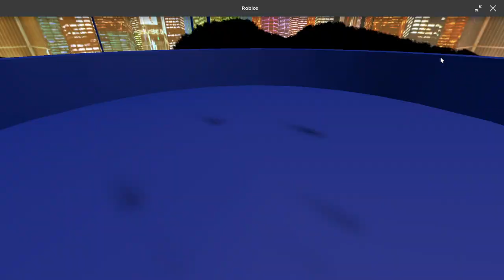Robeats! - Kanro All Song in Hard Difficulty!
*Featuring Music from* @kanromusic

Timestamps:
0:03 - Symetry
2:49 - Stars
5:45 - Save Me
8:36 - Gyre
10:47 - Lollipop